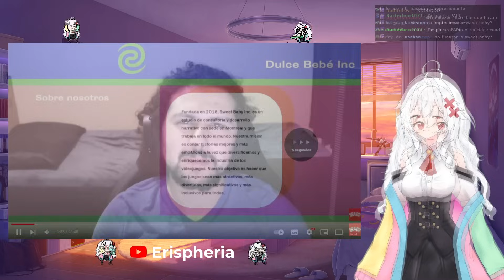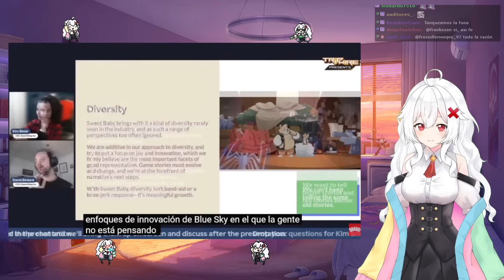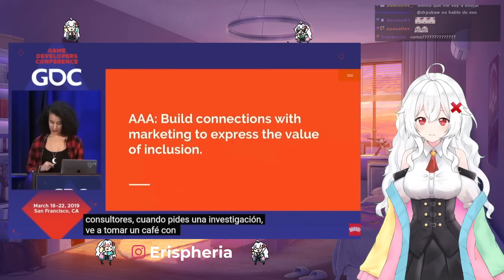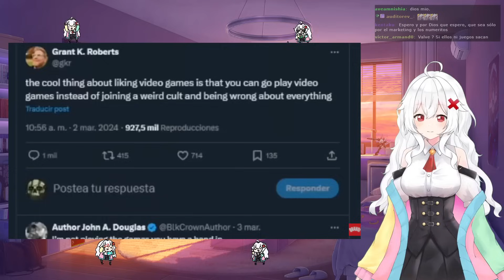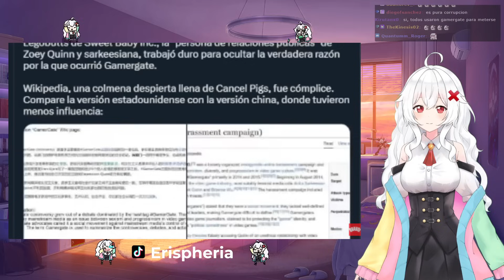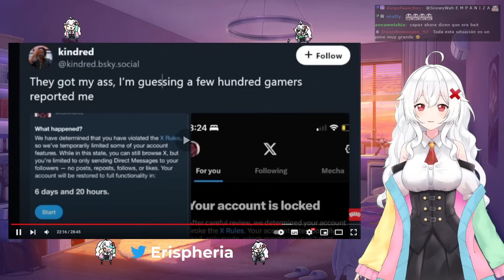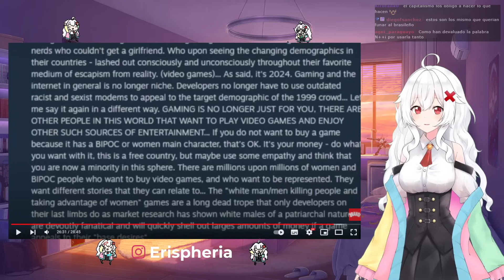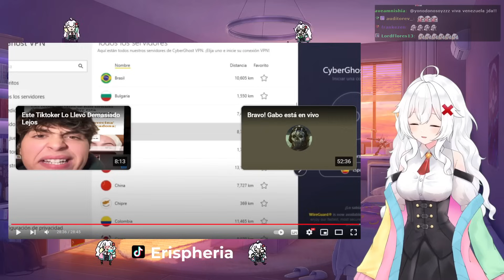ERISPHERIA reacciona "ESTA EMPRESA ESTA ARRUINANDO A LOS VIDEOJUEGOS" by Bravo! Gabo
✨R E D E S🌟

💗Fandom: ERISOS